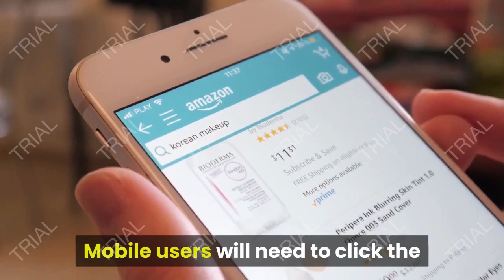Review Kenroy Home 51025SL Meander Floor Fountain 2021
- Amazon Quick Link!

PRODUCT DESCRIPTION - Blending the natural variation of slate with modern lines, the meander indoor/outdoor floor fountain is sure to be a focal point in any area. A rectangular base supports the water wall, with river stones resting in the bottom. The wall itself is made up of various strips of slate, that give a stacked look to the main feature of the fountain. A LED light is placed in the top of the fountain, pointing downwards to illuminate the fountain wall. Water runs down the wall, trickling over each piece of slate. At 48" tall, this wall fountain will bring a commanding presence to any space. with versatility in placement, this fountain can be placed on an outdoor patio. Next to a seating area, this fountain will bring plenty of relaxation & beauty into the space. If you're looking for a water feature to place inside, this floor fountain will be equally at home in a modern, rustic or casual living space. Placed in the corner of or on the side of a comfy seating area, relaxing sounds & the benefit of humidifying properties that help to keep dust down will be right at your fingertips.

INSTRUCTIONS: Our easy-to-read instructions provide clear and understandable step-by-step guidance for assembling your fountain. PUMP ACCESS DOOR: Routine pump maintenance and water flow adjustments can be managed without disassembling or draining the fountain thanks to a removable pump access door. PUMP PERFORMANCE: Our pumps feature industry-leading motors and components, tuned for optimal performance. WATERPROOF LIGHT SWITCH: Using separate power solutions for both the pump and light kit allows for the independent operation of the pump and light. LED LIGHTS: Outfitted with an energy efficient and long-lasting LED light perfect for creating shimmering water effects. SLATE: Constructed of thick and durable slate, this fountain is built to withstand the hazards of postal delivery all the way through weekend gardener stumbles. RIVER STONES: polished natural river stones add to the appeal. DIMENSIONS: 49 inch Height, 16 inch width, 8 inch Extension. NATURAL SLATE FINISH: adds a unique natural beauty to each piece.

Best Sellers Rank: #403,524 in Patio, Lawn & Garden. Customer Reviews: 1.8 out of 5 stars3 ratings1.8 out of 5 stars. Item model number: 51025SL. ASIN: B07BW11F9Y. Manufacturer: Kenroy Home. Shipping Weight: 72.4 pounds. Item Weight: 72.4 pounds. Product Dimensions: 15.8 x 8 x 48 inches.